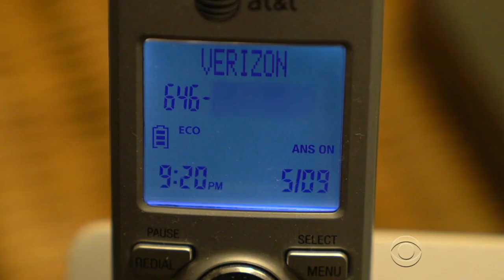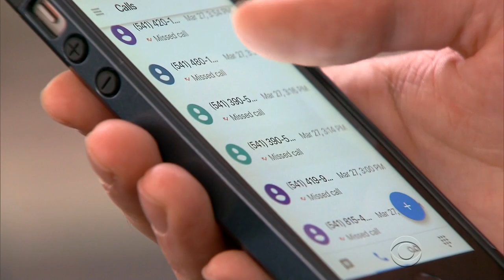FCC plans to crack down on robocalls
Americans are reporting a surge of robocalls, despite many being on the National Do Not Call Registry. Anna Werner sat down with FCC Chairman Ajit Pai on his agency's plan to stop them.